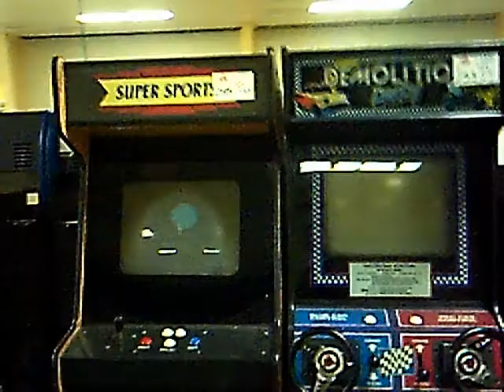SuperAuctions Belleville 2nd/Dead Row